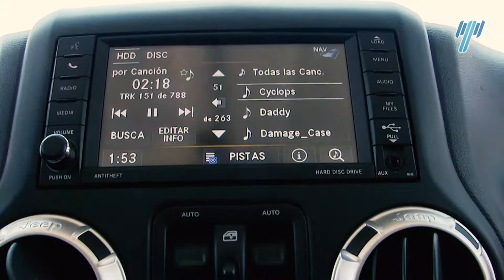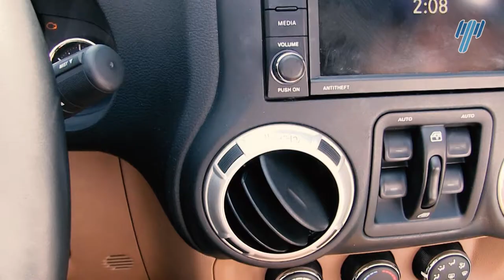¡ UNIDAD ESPECIAL! Jeep Wrangler Unlimited Sahara 4x4 Modelo 2016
¡UNIDAD ESPECIAL! 🚙🔥
Jeep Wrangler Unlimited Sahara 4x4 Modelo 2016
Con tan sólo 22,000 Km.
Subasta Pública: 08 de junio.